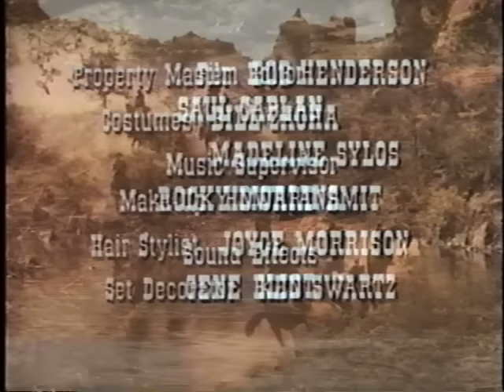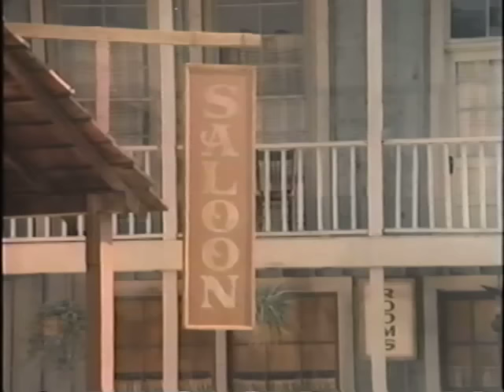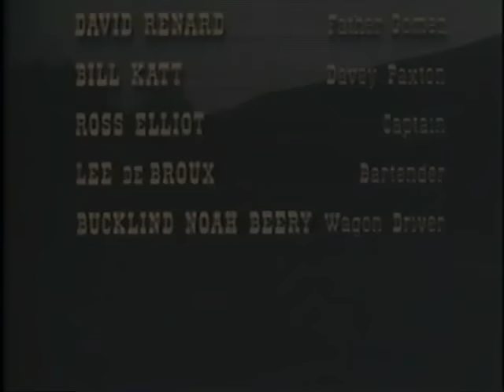The Trackers (1971)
A rancher comes home and finds that his son has been murdered and his daughter kidnapped by a bandit gang. He hires a professional tracker with a reputation for finding his quarry to help him find the gang and rescue his daughter.